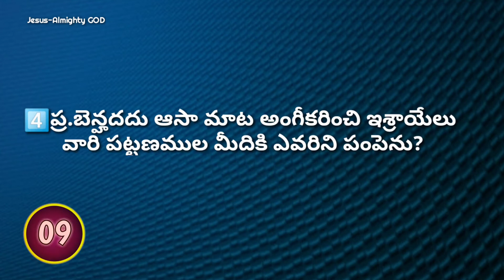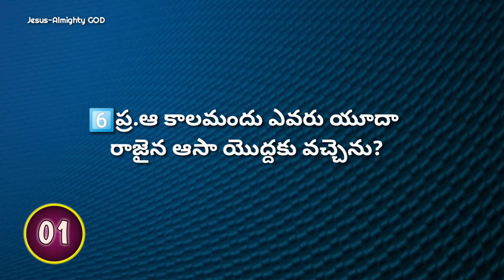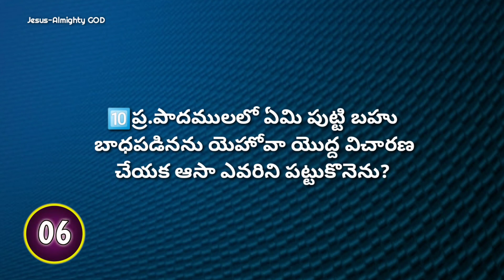2వ దినవృత్తాంతములు 16వ అధ్యాయముపై తెలుగు బైబిల్ క్విజ్ |Bible Quiz on 2nd Chronicles Chapter-16